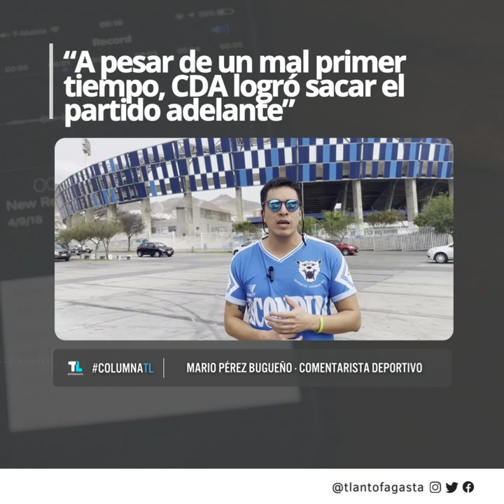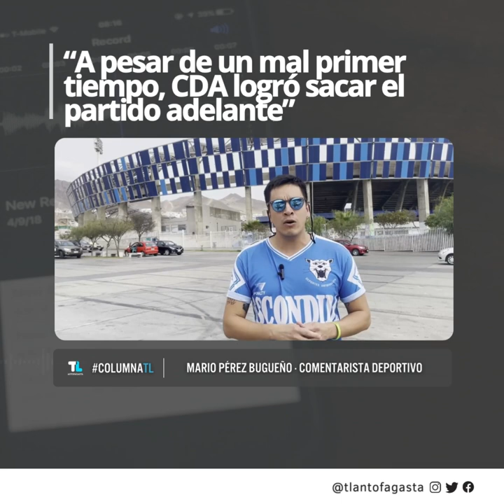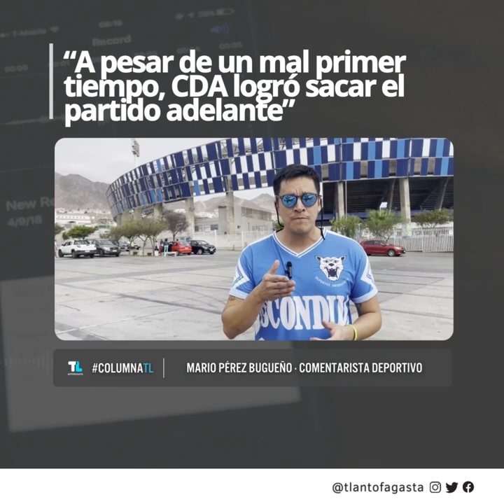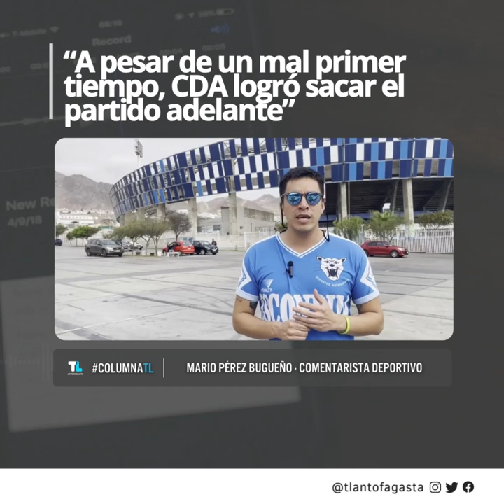“A pesar de un mal primer tiempo, CDA logró sacar el partido adelante”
ColumnaTL | “A pesar de un mal primer tiempo, CDA logró sacar el partido adelante”: Mario Pérez Bugueño, comentarista deportivo, tras la goleada de 4 a 1 de Deportes Antofagasta ante Unión San Felipe